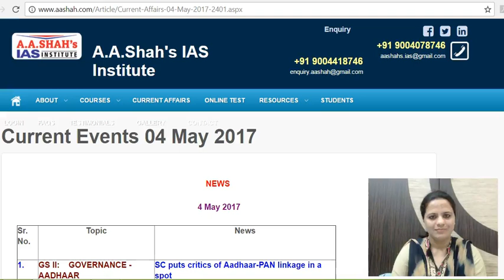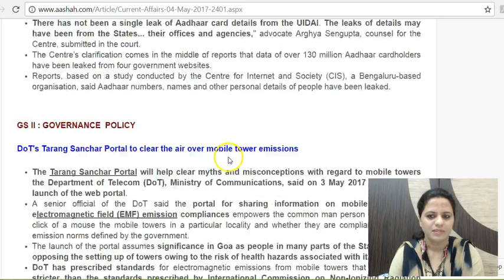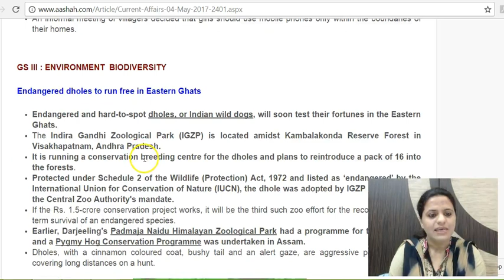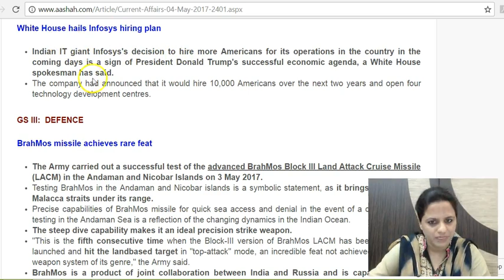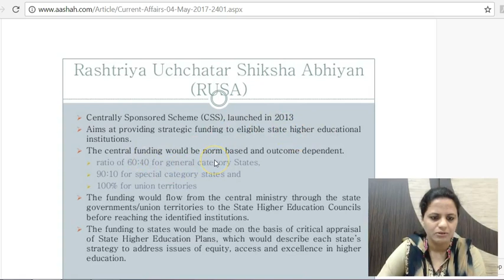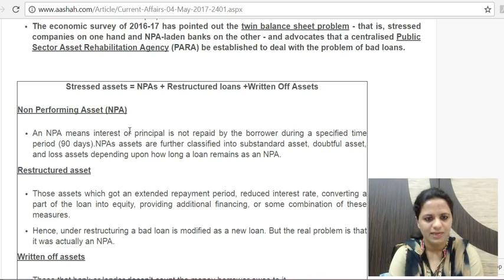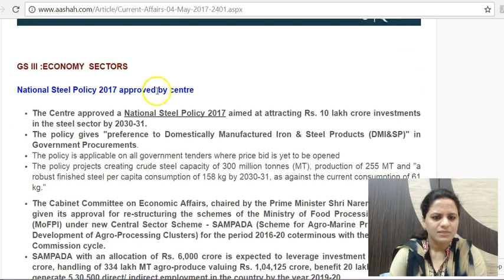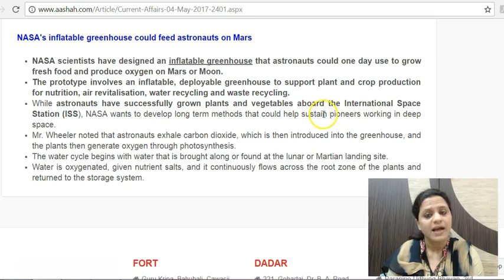4th May 2017 - Daily The Hindu Current Affairs for IAS -Mrs. Bilquees Khatri